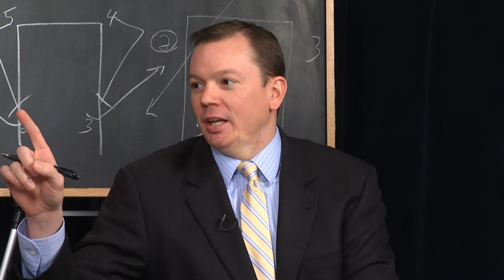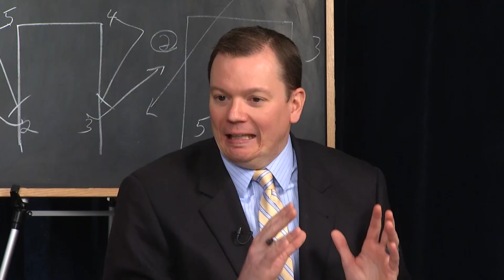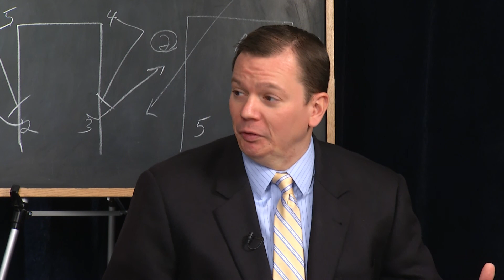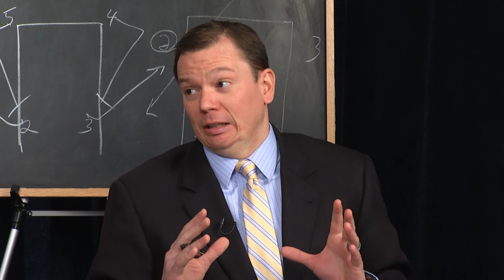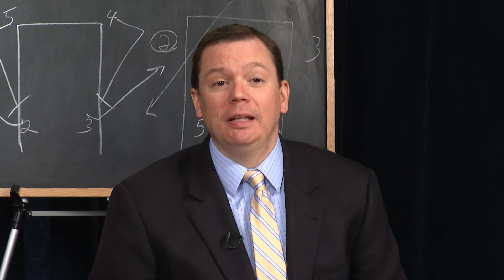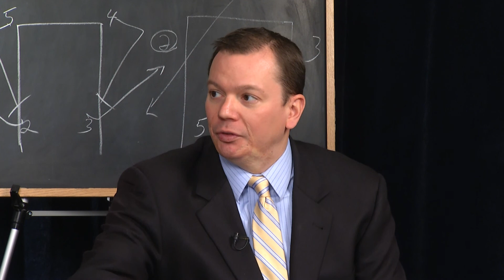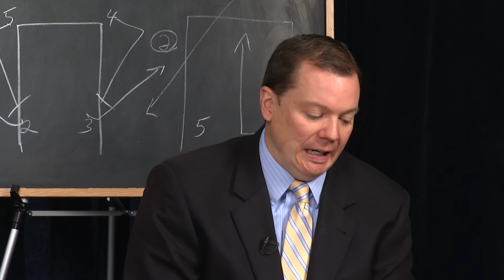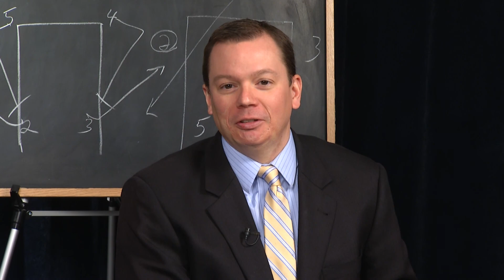WCS Sports Connection #357 - "District Tournament Talk"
WCS Sports Connection #357 - "District Tournament Talk". Hosted by Jeremy Qualls and Tate Mathews.  (2017)

Jeremy and Tate talk WCS Tournament Basketball!